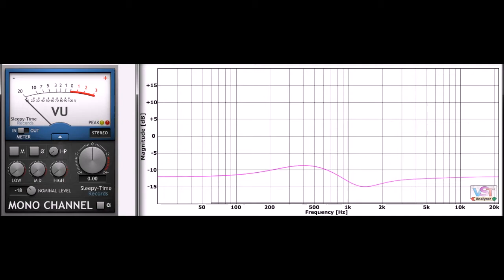Mono Channel (VST Plugin Analyser) by Sleepy Time DSP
Mono Channel by Sleepy Time DSP

Carefully calibrated analog-style VU meter (+EQ)